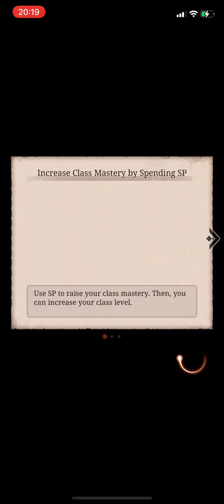13/11/22 - vs GranWing (ending)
The rest of the footage here.

Seems this guild will be our topping rivals in this timeslot with their overpowering Sorcs they tend to do end game!